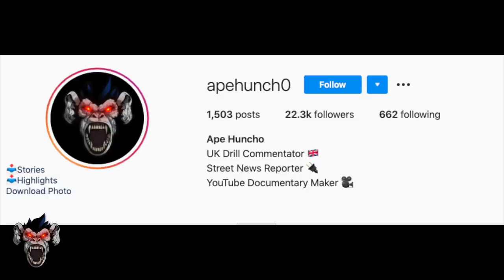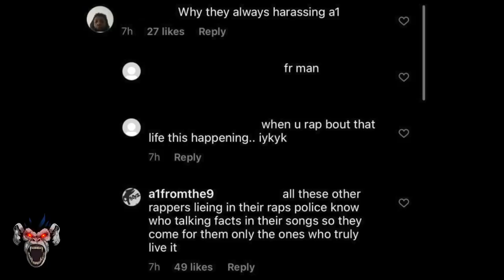2Smokeyy (Active Gxng) Corn Removed Off YouTube & A1FromThe9 Allegedly Assaulted By Police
A1FromThe9 recently got up on Instagram were he went on to say that Police has assaulted after he was recently arrested.

2Smokeyy (Active Gxng) Corn was recently removed off YouTube by police.